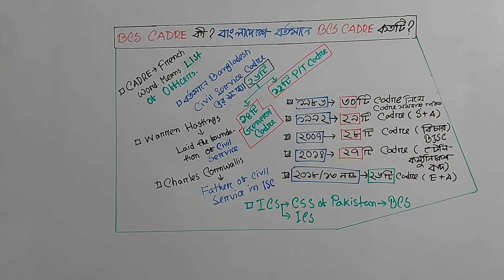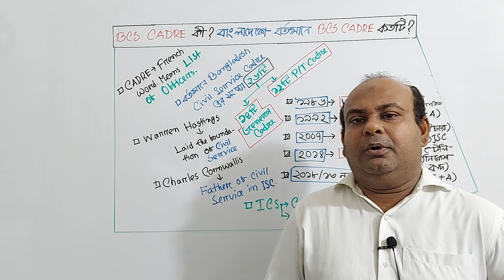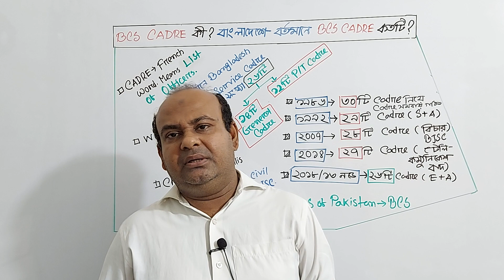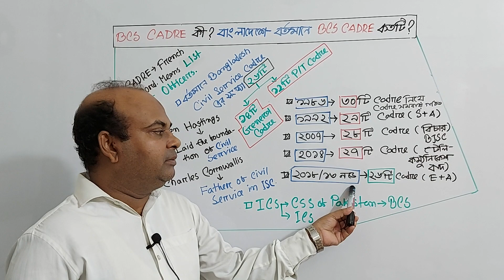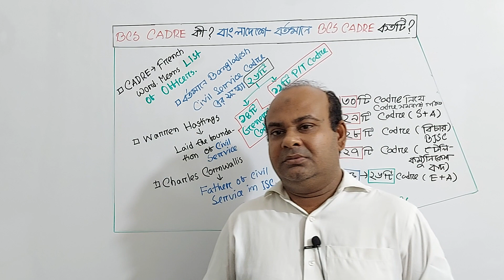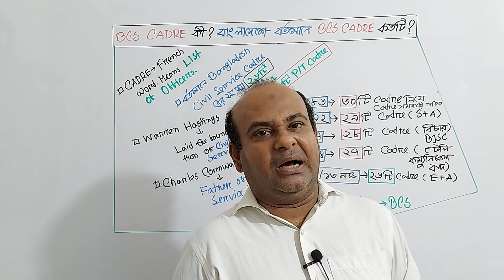BCS Cadre of Bangladesh